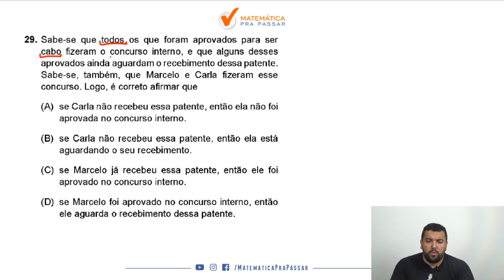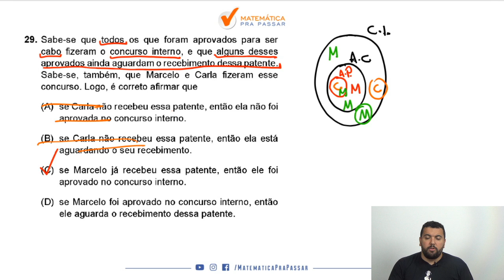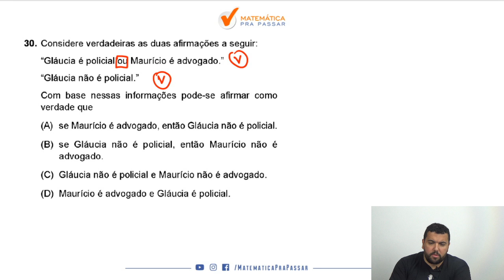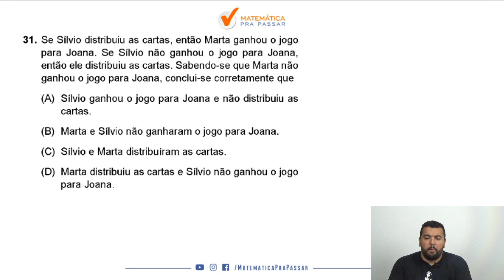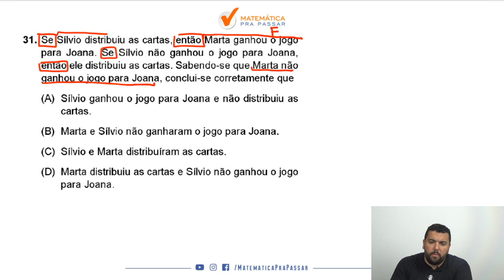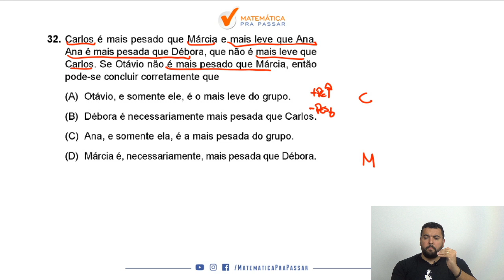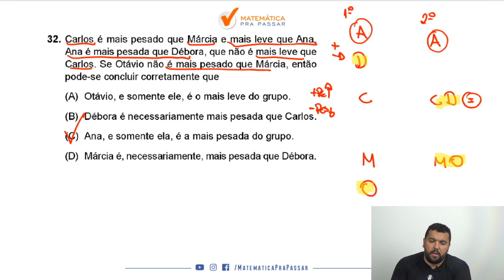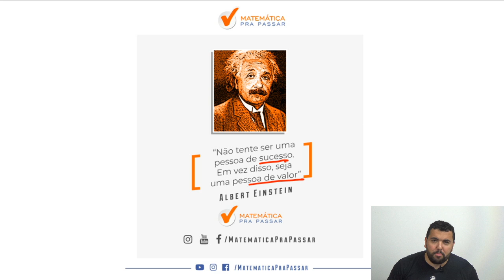Correção da Prova de Cabo da PM-SP 2015 - Parte 3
Você já viu a correção da prova de Cabo da PM-SP?

Nesse vídeo nosso professor, Renato Oliveira, segue na correção da prova de Cabo da PM-SP. Você irá aprender um Método para estudar e assuntos que eram um bicho papão de forma Simples e Objetiva, mas após essa aula você irá colocar em prática e vai aprender matemática para concurso de cabo da pm sp .

Você verá que existe um Método RLM  e seguindo o que ensinamos nessa aula você chegará ao próximo nível.